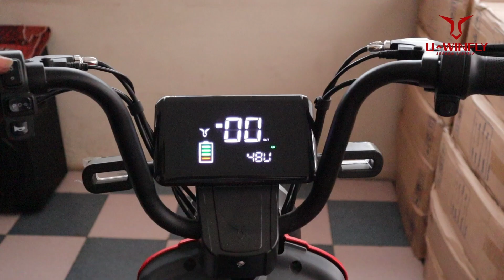Tutorial Lampu Tidak Nyala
Buat sobat U^Winfly yang sedang mengalami kendala Lampu Tidak Nyala dan bingung bagaimana cara mengatasinya ??

Yuk kita tonton bersama video Tutorialnya 😉